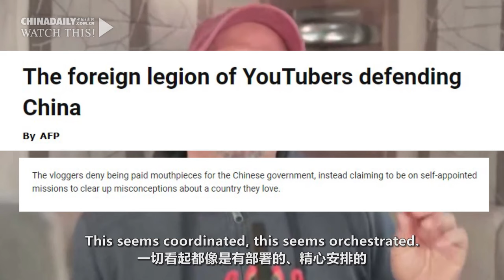Content creator fights to show true picture of Xinjiang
Colombian video blogger Fernando Munoz Bernal embarked on a 142-day self-driving journey through Xinjiang in 2023, covering both the south and north, visiting places such as Urumqi, Hotan, and Kashgar. In an interview with China Daily, he stated that there is no evidence of the alleged genocide or forced labor in Xinjiang, as claimed by some Western media.